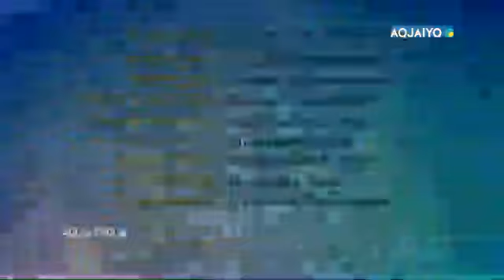ӨЗ ӨЛКЕҢДІ ТАНЫП, БІЛ